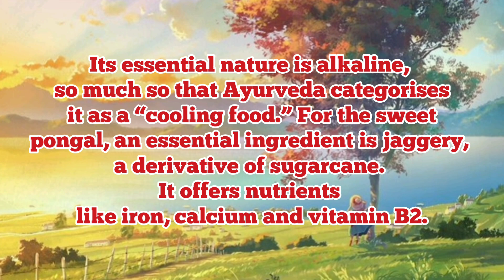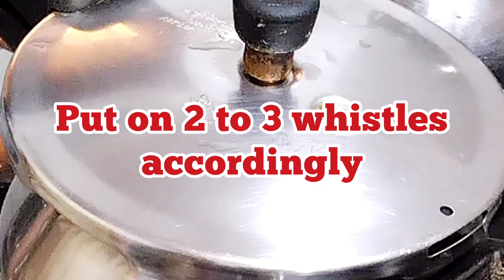Sweet rice porridge (Pongal), Yummy, Low calorie, Rich in iron, Calcium and Vitamin 😋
sweet rice porridge, delicious n healthy yummy recipes.rich in nutrition but low calorie food lt soothes our body.In Harvest festival it is a must dish.may this festival brings good health, and happiness to one &all.May our farmers & their families be happy always.we must thank God n farmers for the food we eat.Humble request to you, don't waste food 👍